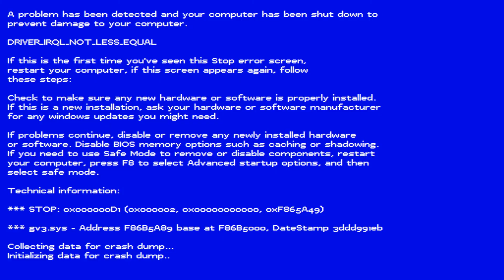Rust - OS HOMENS DE PRETO 2ºPt. 8ºEp. da 1ºTemp.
Rust - With Mercenario1114  And SMDT - Os Homens de Preto Pt2.

          "Mercenario1114 e o Clã Saia Do Meu Terreno"

                              1º Temporada Rust
                 8º Episodio: Os Homens de Preto Pt 2

São jogadas aleatórias em um jogo de sobrevivencia com muita zoeira , roubos , assaltos , assassinatos , e o pricipal que é sobreviver e expulssar todos de nosso gramado.

Quer ver mais!? outros Ep da 1ºTemporada ou Daily Rust Clique na